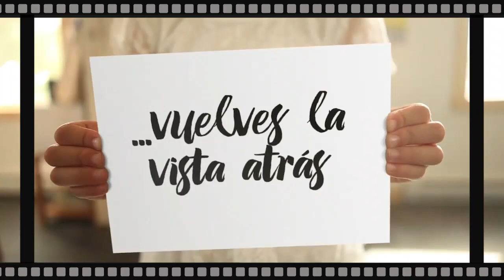vacaciones de invierno FEYES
Gracias por formar parte de este gran proyecto educativo.